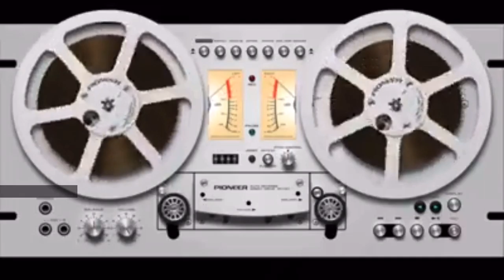Nuevo Orden de Michel Franco 💢 Fernanda Valencia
💢 Fernanda Valencia recomienda:
🎥  * Nuevo Orden de Michel Franco *

⏯ bitesizeinfo 28/02/2021
🎤 Morfina Cinematográfica.

👁‍🗨 Actriz, escritora y productora. Nos narra «Historias de Calidad», para relajar los ánimos.